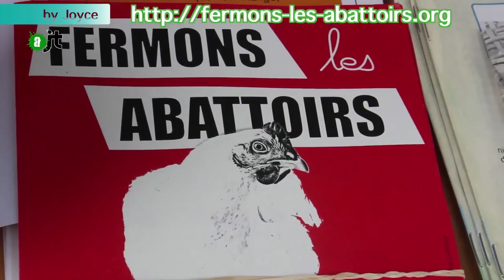Vegan place à Paris - AlterJT 20/05/15 - 42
Qu'est-ce qu'être Végane ?
Tous les mois, des associations conscientes des besoins des animaux non-humains se rassemblent à Paris
Alliant militantisme et convivialité, la Vegan Place s'articule autour de trois pôles:
- gourmandise, avec des dégustations 100% végétales;
- information, avec des stands d'associations;
- diffusion, avec des vidéos à visionner pour connaitre les pratiques de l'industrie agroalimentaire.

Etaient présents: Abolition de la viande, Association Sentience, Cupcakes laboratory, le pâtissier Bernard Alain, Le Comptoir Végan, la Boîte Militante, Veggie Pride Paris, Eric Lieveaux avec son petit stand de nourriture vegan japonaise et coréenne, Manger Végétalien, Vegan Folie's, Hank, CCEA Collectif Contre L'Expérimentation et l'Exploitation l'Animale, Galgos Ethique Europe, la créatrice Matina Martz, Sarah Vegan Keshet, Adopt A Monster, Collection V - L'Âge d'Homme, PACHAMAMAÏ, probablement Respectons (association de protection animale) et l'Association Végétarienne de France. Et bien sûr, L214 Ethique et Animaux!